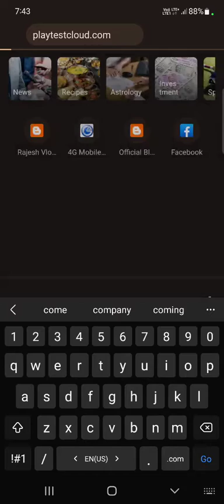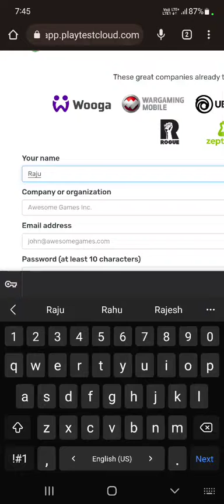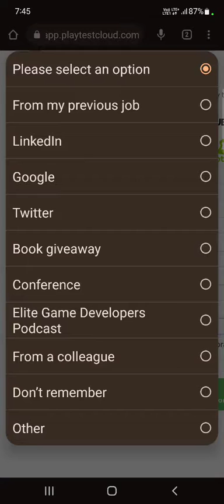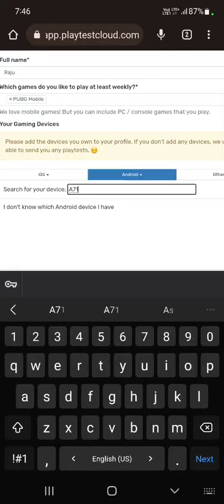How To Earn Money In Play Games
Channel Name - Likecon